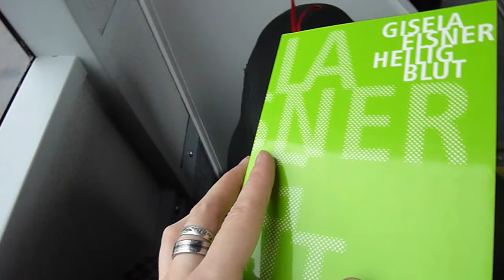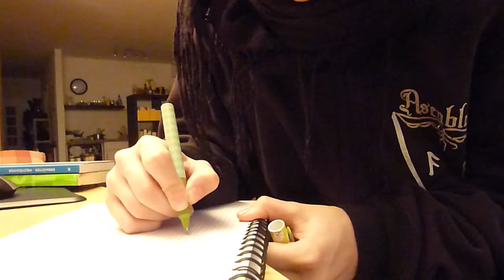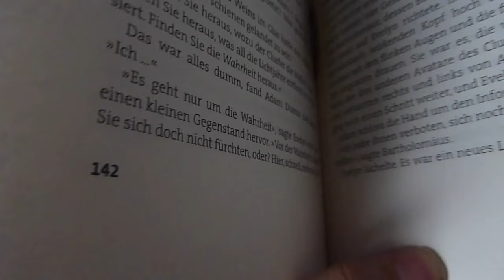TAGEBUCH: Lesemarathonwochenende.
In der heutigen Sendung: Tee, Schuhe, ungewaschene Haare, gewaschene Haare, Nudeln - und natürlich Bücher!